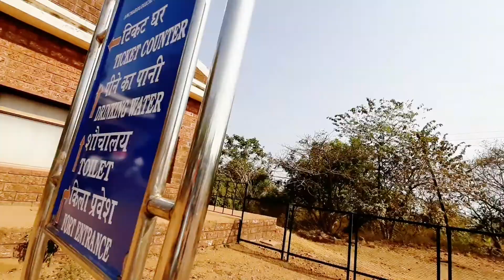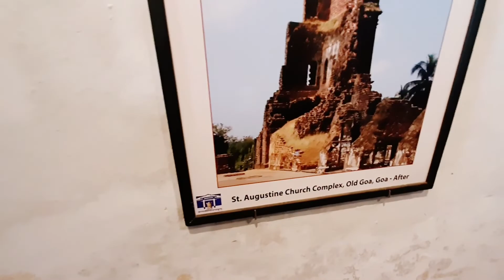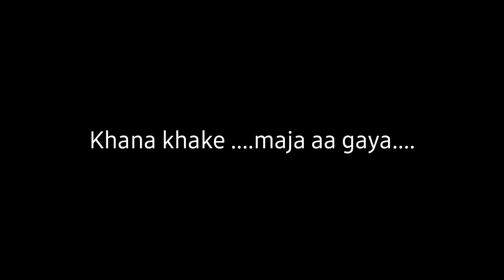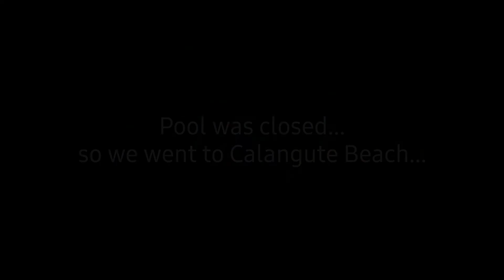How long does it take to visit Aguada fort | How do I get to Aguada fort | EP #05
Why Aguada fort is famous?
How long does it take to visit Aguada fort?
What is the best time to visit Aguada Fort?
How do I get to Aguada fort?

This video is all about goa vacation...we will show you different aspects of tourism , challrnges we face while travelling, tourist spots, covid restrictions, etc. This is going to be a series of videos about Goa..